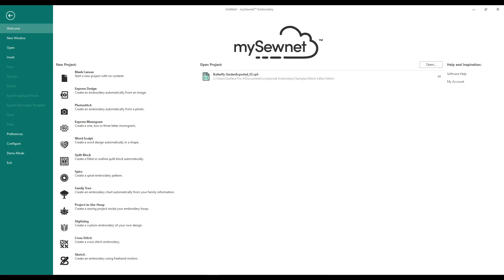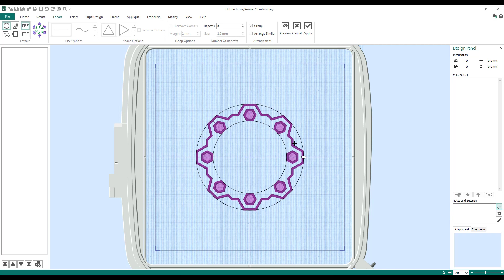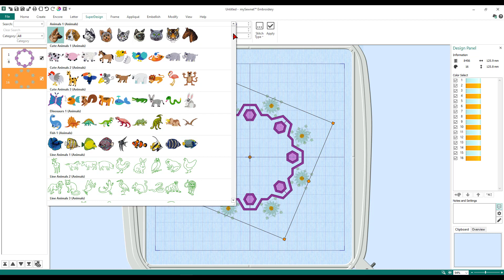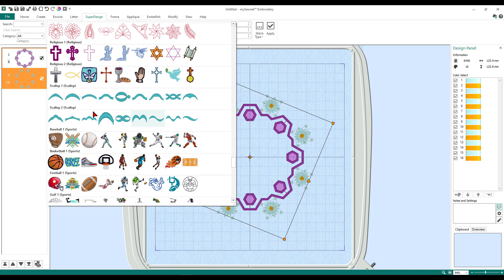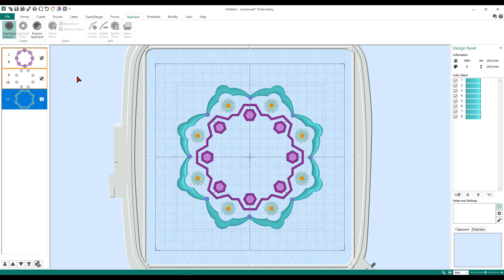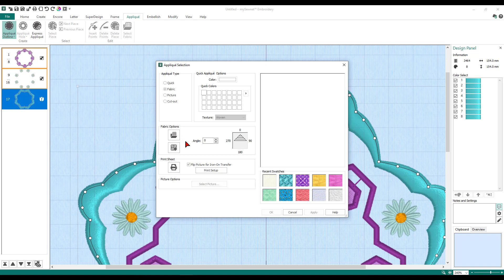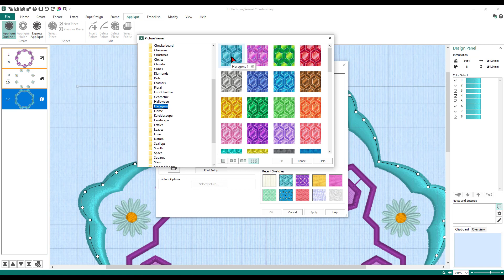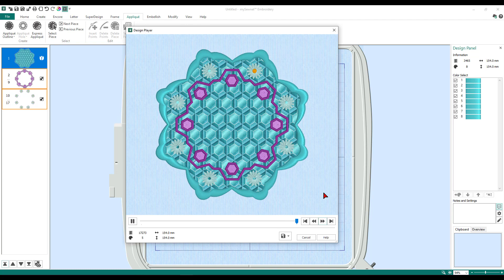mySewnet Snap Shot - Embroidery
Welcome to our quick Snap Shot of the mySewnet Embroidery software.  In this video we will be using the SuperDesigns, Encore and Applique functions in the Embroidery module.
Levels: Platinum, Gold and Silver (using just SuperDesigns and Encore).